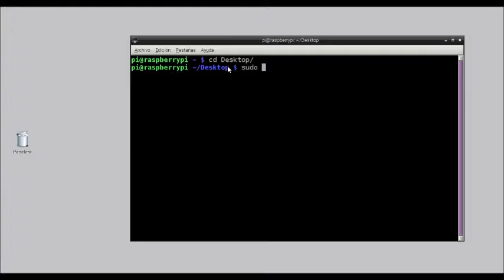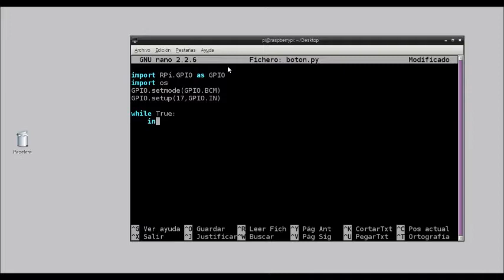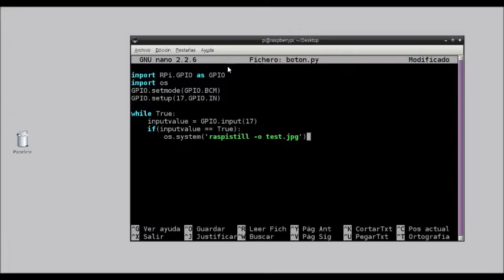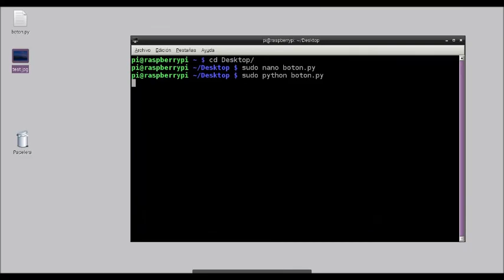Practica2Se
Practica 2 Raspberry B+
(Modulo camara c/Boton)

Victor Gonzalez Martinez
Luis Gerardo Nucamendi
Julio Ramos Suarez
Luis Toledo Ramos